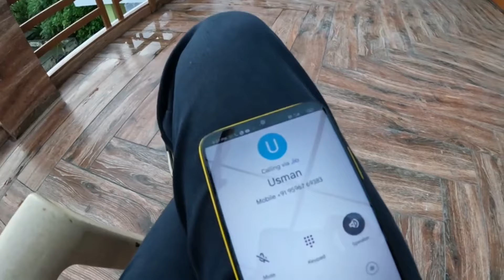First Home vlog / Bachu k sath😍